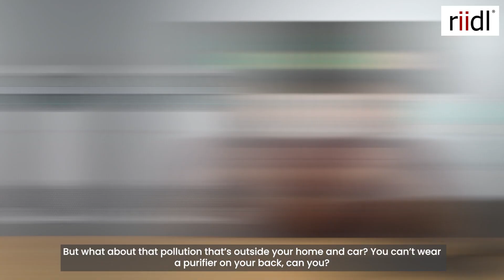Naso 95 | The pollution solution | StartupStories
100 Startup Stories shaping

Story 88 | Naso95

Founded in 2017 by Prateek Sharma, Tushar Vyas, and Jatin Kewlani, IIT Delhi-incubated NanoClean Global develops preventive measures for polluted air and products for air filtration. It manufactures affordable wide-spectrum Nasal Filters, Safety Masks, and NanoClean AC Filters to help clean air.

Globally, India is said to be the second-most polluted country in the world. According to a report by the Air Quality Life Index, more than 63% of the population live in areas that exceed the country’s own national air quality standard of 40 µg/m3. When measured in terms of life expectancy, particulate pollution is the greatest threat to human health in India, reducing life expectancy by 5 years.

And that is why Naso95 is the solution to India’s biggest problem.

If you have an inspirational story or know one, DM us. Let's build the journey together! 🚀